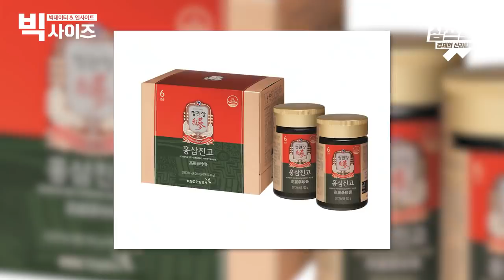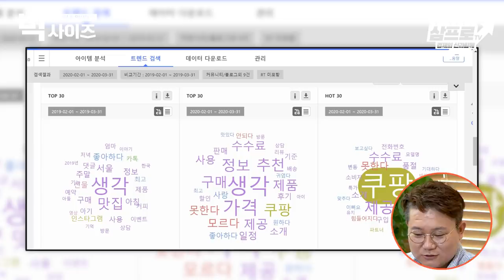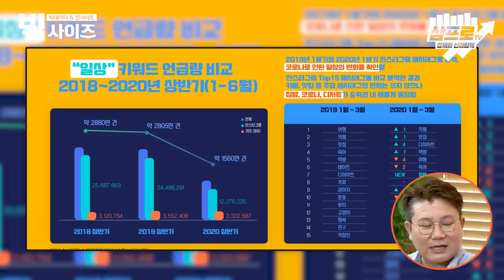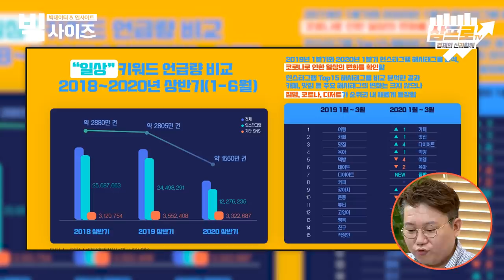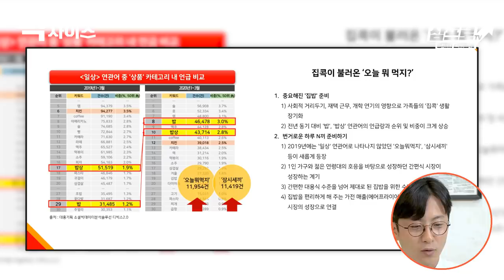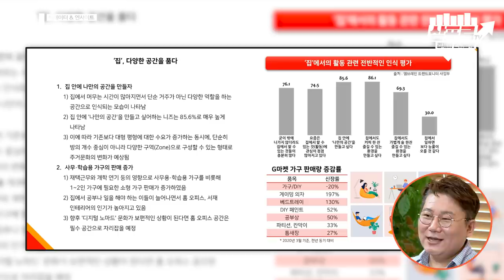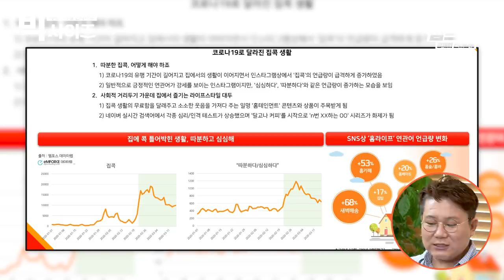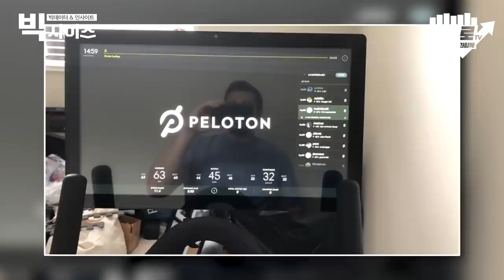집 밖은 너무 위험해! 집에서 다 해결하는 홈코노미 시대 어디까지 열리는가? [빅사이즈#10]